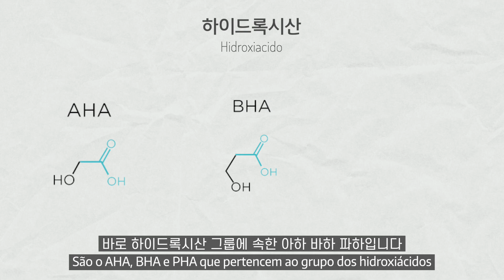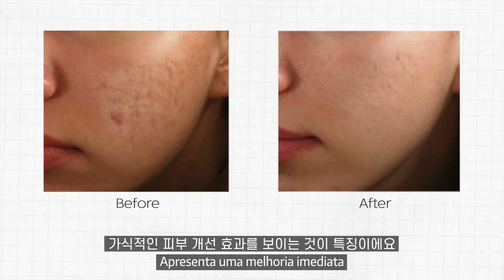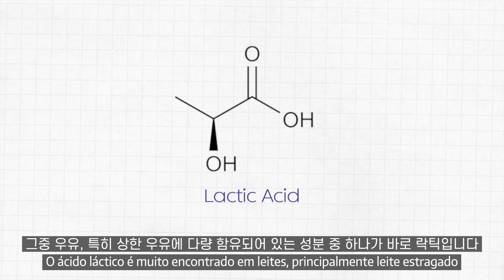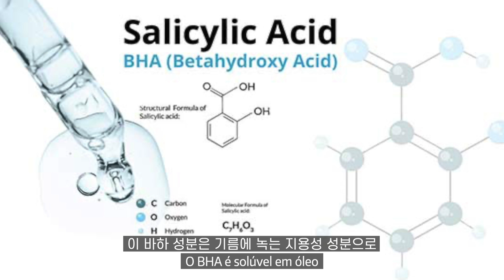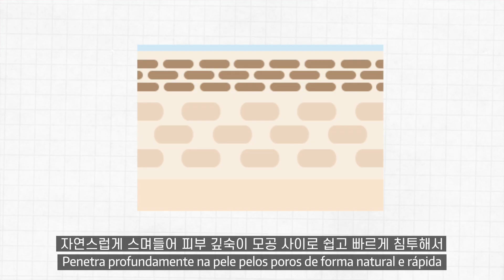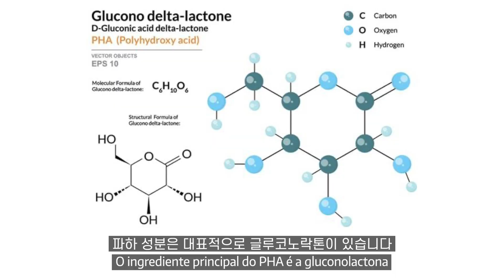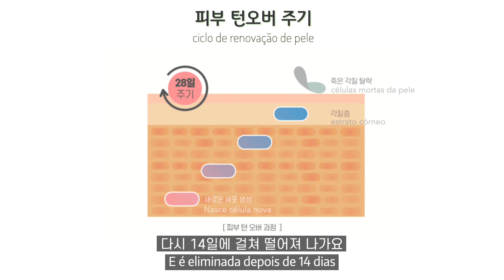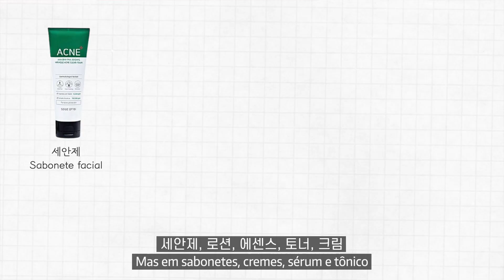WHAT ARE AHA BHA AND PHA?? (I'LL EXPLAIN IN 5 MINUTES)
Hi! Today I explained to you about the AHA, BHA and PHA and I hope you enjoyed the information!